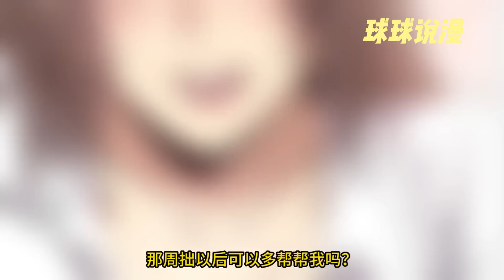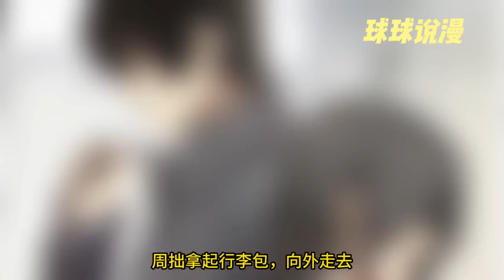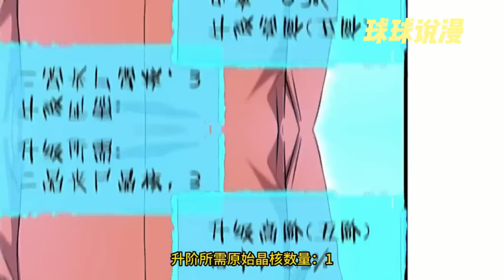《末日灾变，重生的我让全家变成了大佬》1~32合集 重生一世？末日来临！ 前世家人无一生还，这次，决不能再让这种事情发生！ 周拙带领全家抵抗丧尸，收纳幸存者， 对抗丧尸，帮助幸存者进化..